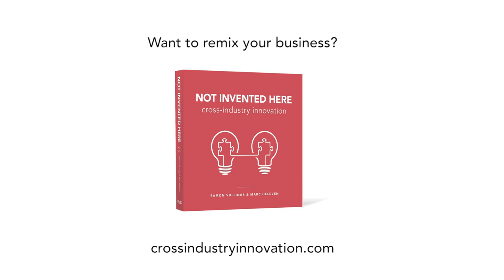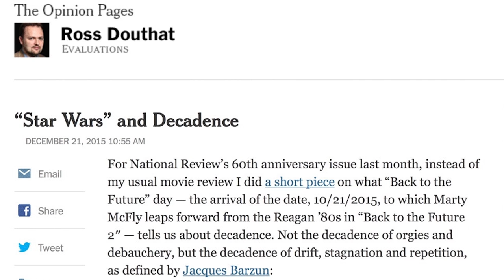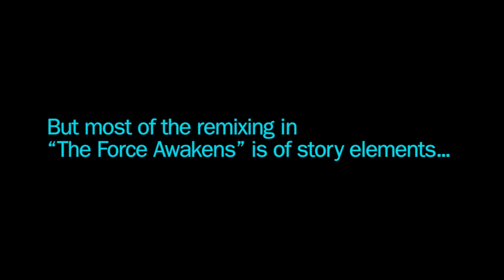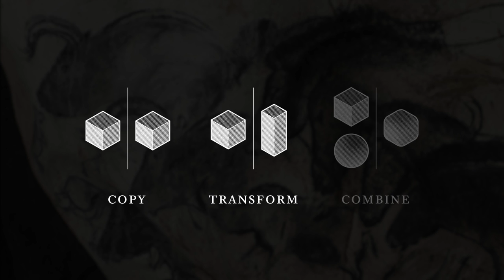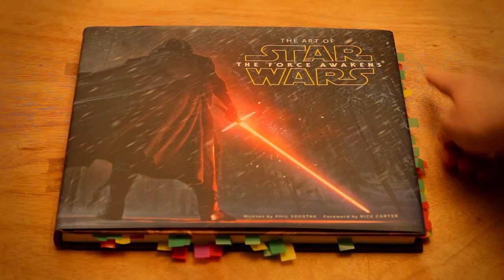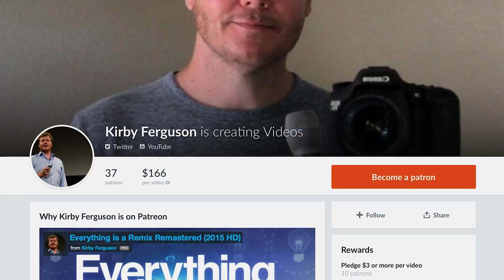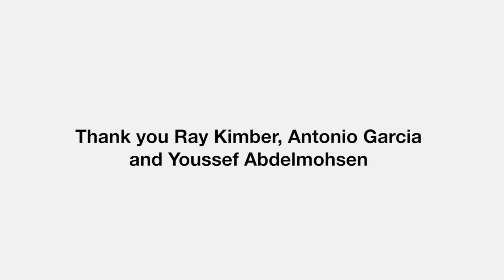Everything is a Remix: The Force Awakens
GET ONE OF THE INTERNET'S BEST SHIRTS IN OUR NEW SHOP

The remix method of copying, transforming and combining is definitely used in The Force Awakens, as well as the other works of JJ Abrams. Is remixing a weak point in The Force Awakens? Is the remix method growing stale? Have we reached the limits of remixing?

The Art of Star Wars: The Force Awakens

Music Featured
"Rey's Theme," John Williams
"Bunsen Burner," CUTS
"They Won't See Me," The Field

Movies & TV Featured
The Force Awakens
Star Wars Episodes IV-VI
Star Wars Trilogy Episodes I-III
The Searchers
Taking Care of Business
Trading Places
Regarding Henry
What's Eating Gilbert Grape
Rain Man
Gone Fishin'
Buster Keaton Short Films
Joy Ride
Cast Away
Pulp Fiction
Twilight Zone: The Movie
Mission Impossible III
Super 8
Star Trek
Star Trek Into Darkness
Apocalypse Now
Kill Bill Vol. 1
Lady Snowblood
Ex Machina
The Tree of Life
Under the Skin
Cobain: Montage of Heck
Post Tenebras Lux
The Grand Budapest Hotel
Ben Hur
Jason and the Argonauts
The Adventures of Robin Hood
The Wizard of Oz
The Dam Busters
The Hidden Fortress
Silent Running
The Right Stuff

Web Videos and Articles Features
Review: 'Star Wars: The Force Awakens' is the Biggest Fan Film Ever Made
Star Wars: The Force Awakens is a prime example of Hollywood's nostalgia problem
Star Wars: The Force Awakens: 5 ways the new movie copies the original film
"Star Wars: The Force Awakens" is a Remix of "A New Hope"...That is Both a Good and a Bad Thing
13 ways Star Wars: The Force Awakens is just a remix of A New Hope
'Star Wars: The Force Awakens' succumbs to the worst parts of remix culture